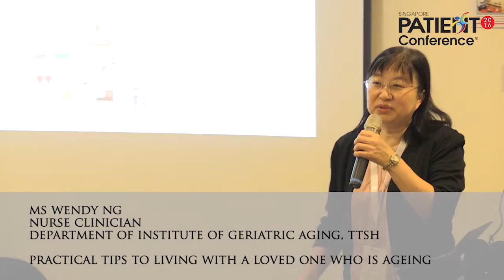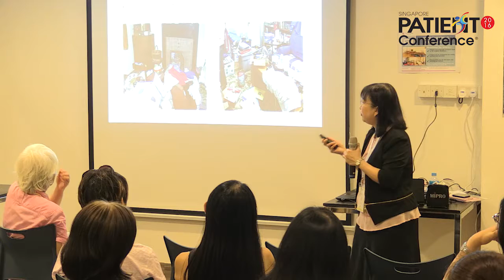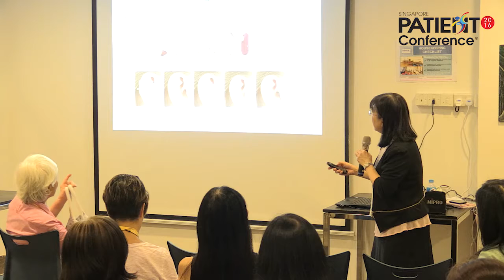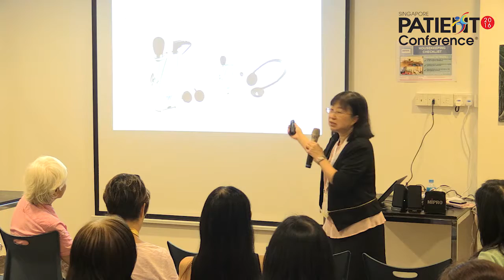Practical Tips to Living with a Loved One who is Ageing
Speaker: Ms Wendy Ng